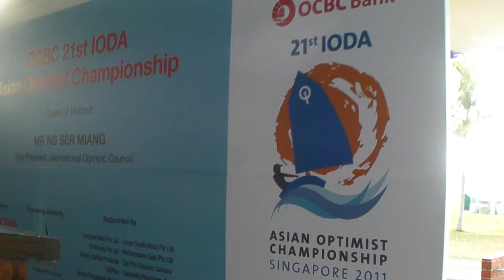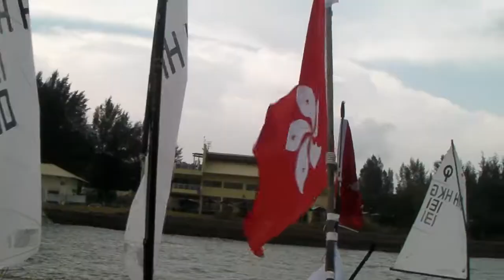RHKYC Sharks video blog day 3 of IODA Asian Optimist Champs 2011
RHKYC Sharks sailors Sophie Tulluch and Clara Krantz are taking part in their first Asian Optimist Championships.